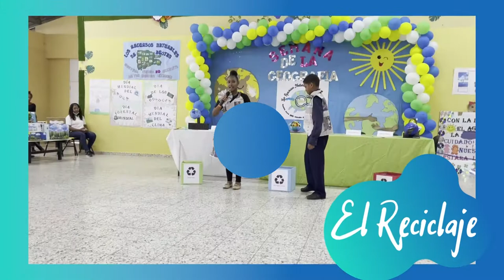𝐒𝐞𝐦𝐚𝐧𝐚 𝐝𝐞 𝐥𝐚 𝐆𝐞𝐨𝐠𝐫𝐚𝐟í𝐚 𝟐𝟎𝟐𝟐𝐄𝐥 ( 𝐑𝐞𝐜𝐢𝐜𝐥𝐚𝐣𝐞)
𝐒𝐞𝐦𝐚𝐧𝐚 𝐝𝐞 𝐥𝐚 𝐆𝐞𝐨𝐠𝐫𝐚𝐟í𝐚 𝟐𝟎𝟐𝟐
EL RECICLAJE
Andry Jiménez
6to B